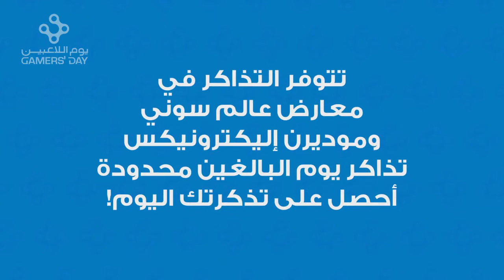يوم اللاعبين 2016 - gamersday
للحجز أونلاين أو لحجز مقاعد في البطولات...

BBM : 571A1D82

kik : black_ghostl

psn:SPK_LOOL

قناتي على البيبي لبرامج والعاب الجوال : C00240EC3

قناتي على البيبي انزل فيها مقاطعي : C0025AEEA

قناتي انزل اخبار الفيديو قيمز :  C00437C16